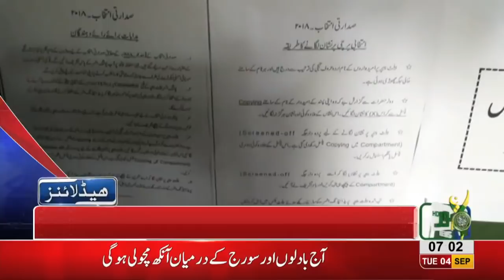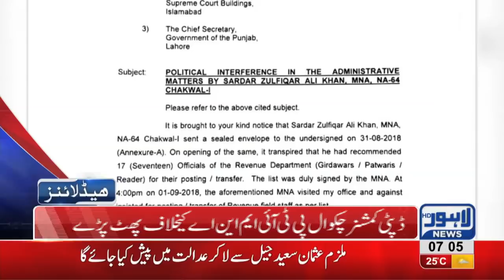07 AM Headlines Lahore News HD - 04 September 2018